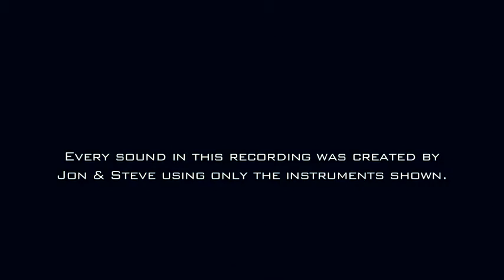Instrumental -ArNie'$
By: Jon and Steve

ArNie'$ Collection'$. . .